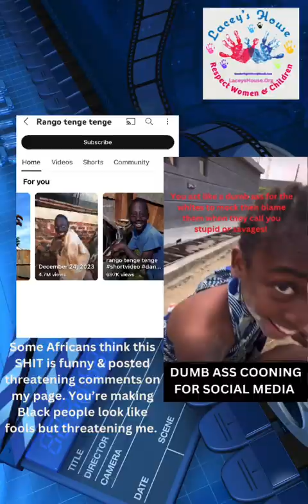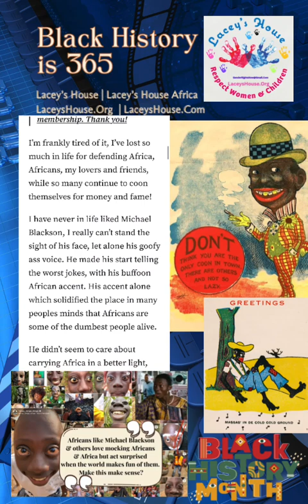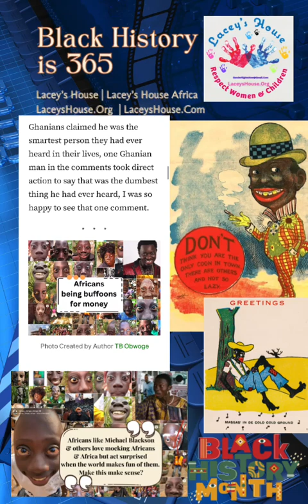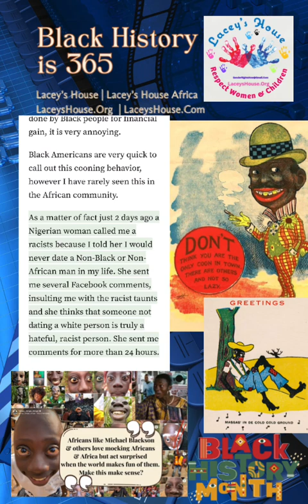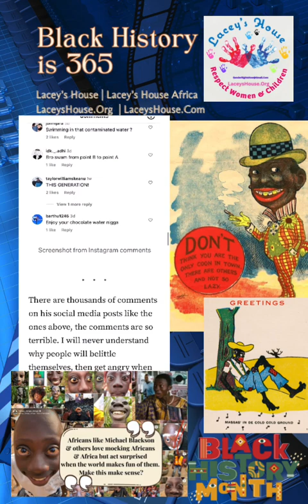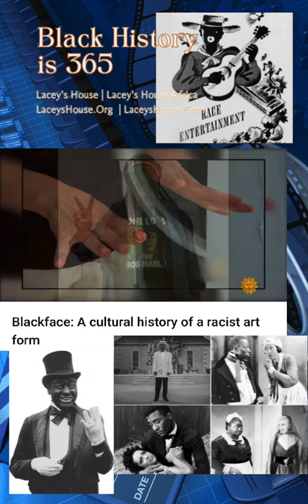blackamerica we aren’t all the same as african this is just disgusting